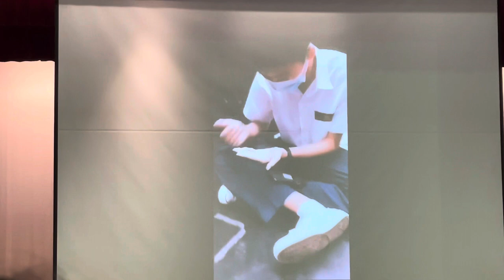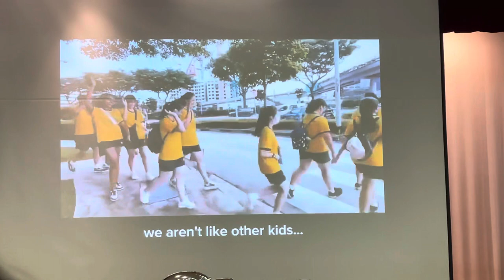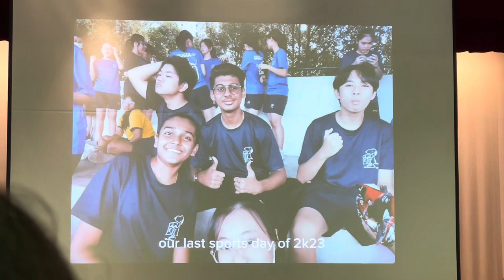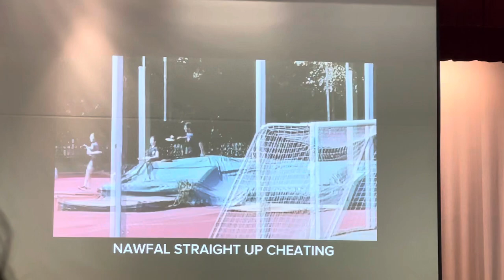GYSS 2023 4E3 class graduation segment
22 September 2023
Guangyang Secondary School
Graduation